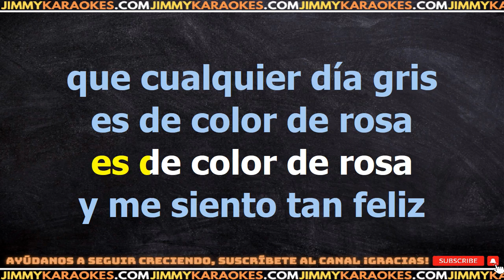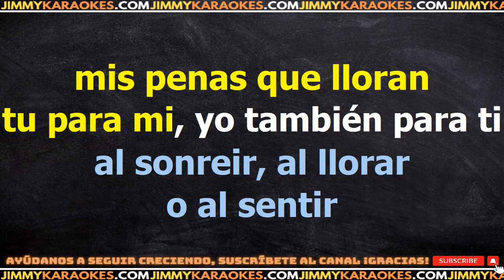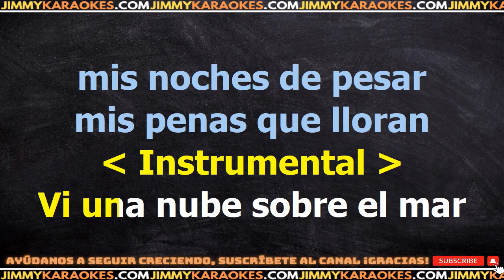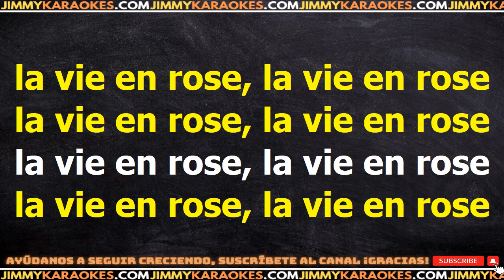Manolo Otero La Vie En Rose PISTA KARAOKE